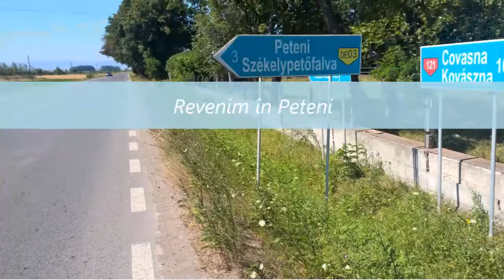Cu cortul in Peteni, Covasna